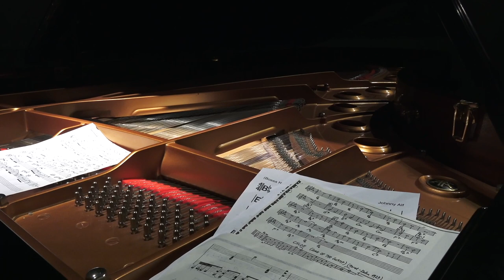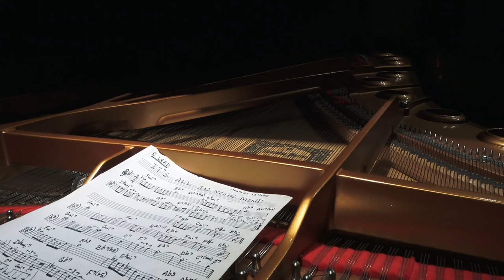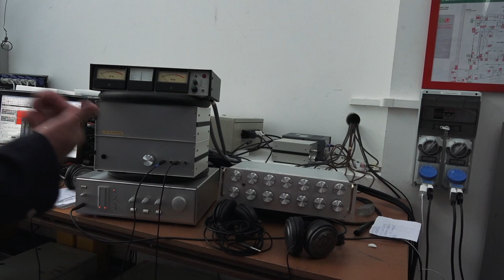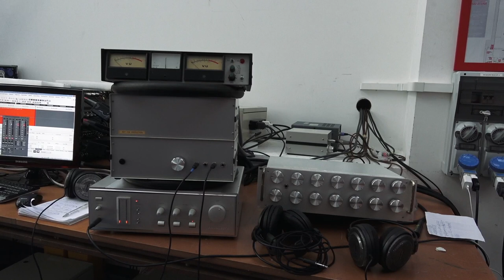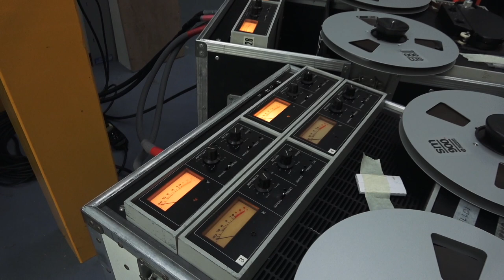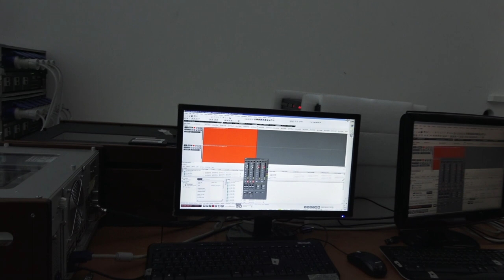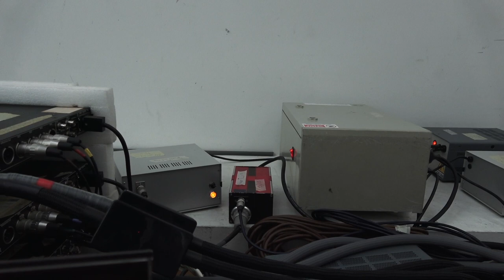Giulio Cesare Ricci - Il pensiero sonoro Fonè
Esclusivo!

Per la prima volta Giulio Cesare Ricci vi conduce nel suo mondo fatto di tecnica , emozioni e storia!!!

Buona visione